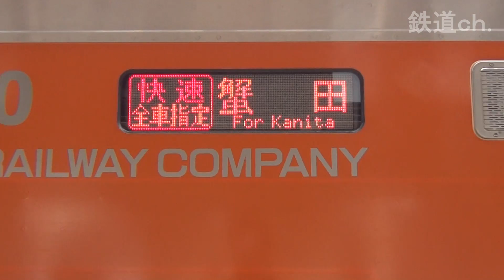リゾートあすなろ津軽蟹夫 HB-E300系 青森駅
青森駅で撮影したリゾートあすなろ津軽蟹夫 HB-E300系です。
この列車は、ハイブリットシステム搭載で「ディーゼルエンジンとリチウムイオン蓄電池を組み合わせ、駆動力に電気モーターを使用します」。